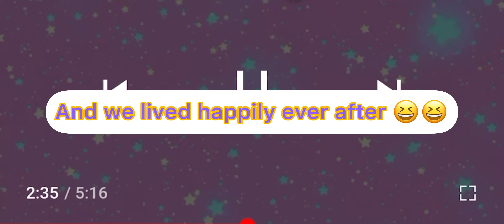No ammo life ✨